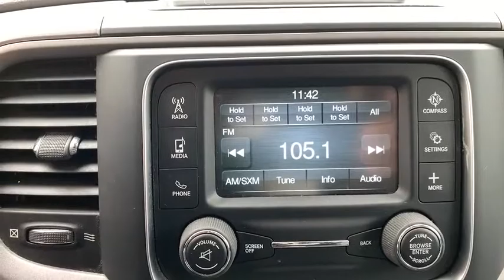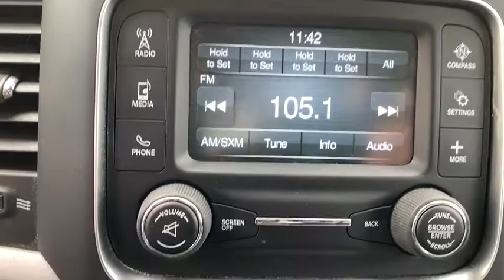2016 Ram 2500 Tuscaloosa, Birmingham, Hoover, Northport, Columbus, MS KG708879A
Red Used 2016 Ram 2500 available in Tuscaloosa, Alabama at Carlock CDJR. Servicing the Birmingham, Hoover, Northport, Columbus, MS area.

Odometer is 92322 miles below market average! CARFAX One-Owner. Clean CARFAX.